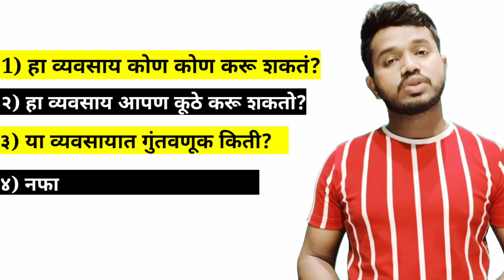या दिवसांमध्ये नक्की करा हा व्यवसाय। MARATHI BUSINESS IDEA । Vijay Dattatray Kandhare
नमस्कार
आज आपण एक साधा-सरळ व्यवसाय पाहाणार जो आपल्याला सहज करता येईल आणि यामधून चांगल्याप्रकारे नफा मिळवता येऊन शकतो.

आपण हा व्यवसाय कमी गूंतवणूक मध्ये चालू  करूं शकतो.ज्यांना व्यवसायातील गूंतवणूक ह्या एका गोष्टीमूळे आपण व्यवसाय करावा कि नको असा प्रश्न सर्वासमोर असतो .  अशा सर्वानी हा व्हिडियो नक्कीपहा.